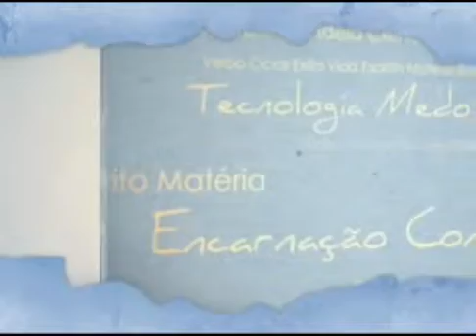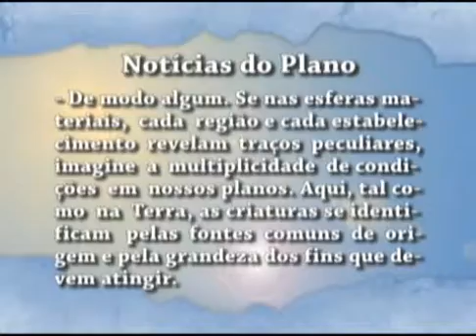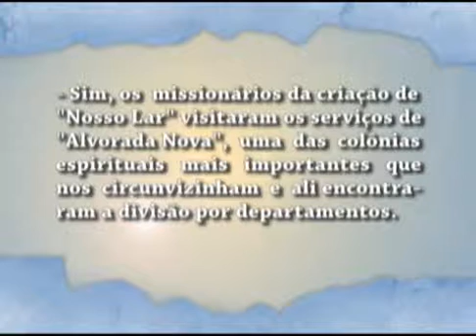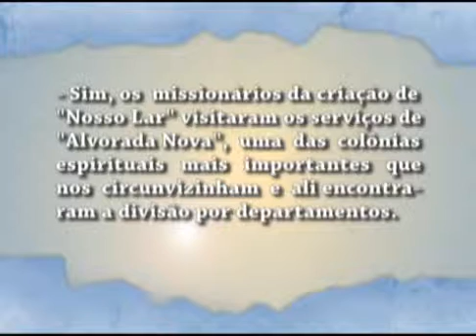Espírito da Letra: Nosso Lar - Notícias do Plano Parte 2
O Espírito da Letra - Nosso Lar - Analisando a obra de André Luiz psicografia de Chico Xavier. "Desejaria meu generoso companheiro facultar-me observações diferentes, nos diversos bairros da colônia, mas obrigações imperiosas chamavam-no ao posto..." - André Luiz.